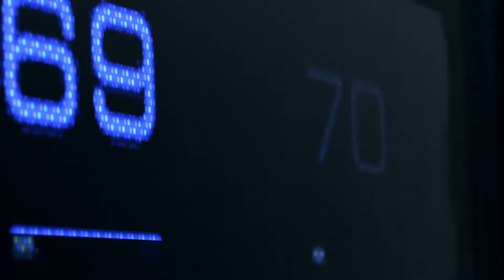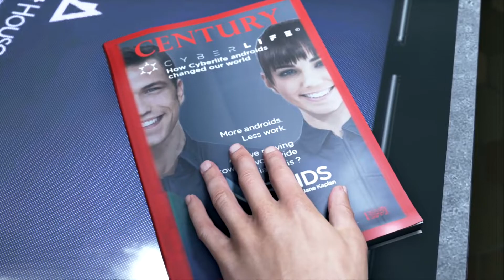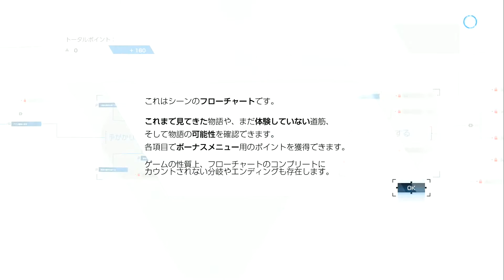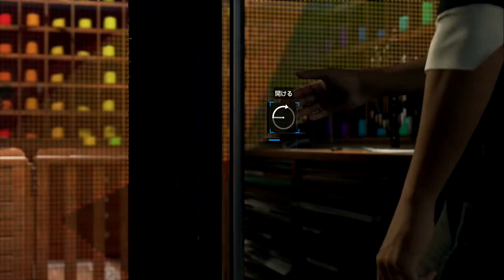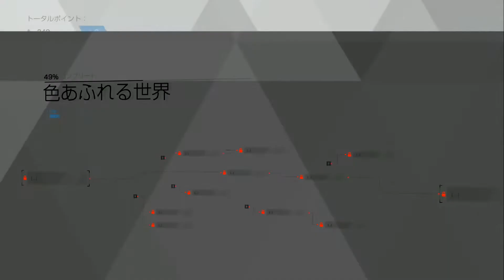【初実況】【part1】デトロイトビカムヒューマン もりのゲーム実況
動画開いて下さった方ありがとうございます！
編集とか色々下手くそで申し訳ないです。
徐々に改善していけたらと思います。